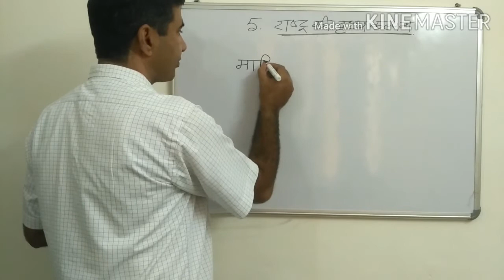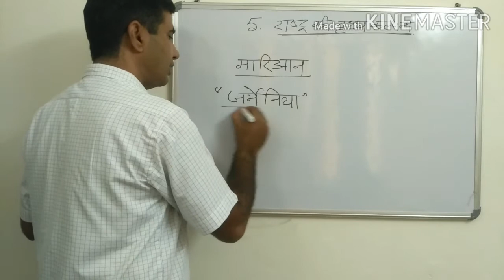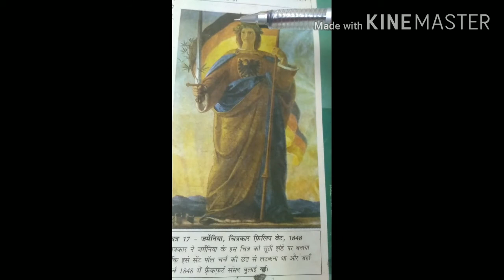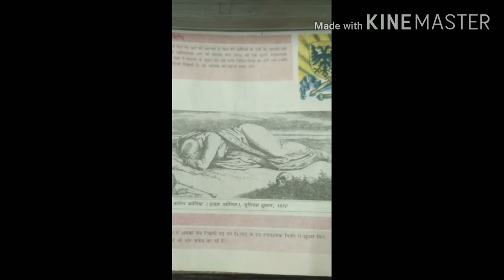CLASS X LESSON 1 TOPIC 5 Visualizing the Nation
5    Visualizing the Nation
ANALYSIS WITH PAINTINGS